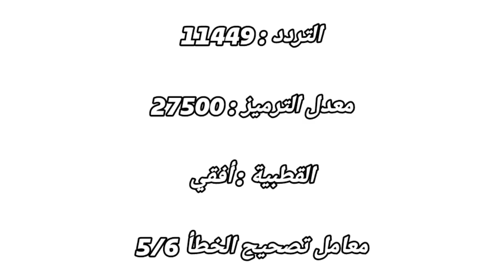تردد واحد يفتح جميع قنوات نايل سات 301 لعام 2024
تردد واحد ينزل جميع قنوات نايل سات 2023 | النايل سات 301 | تنزيل جميع القنوات بالتردد الشبكي السحري

القنوات الجديدة على النايل سات

يتضمن قمر النايل سات العديد من القنوات التلفزيونية والإذاعية المتاحة للمشاهدة والاستماع وكذلك كل مرة يتم اضافة قنوات جديدة الى هذا القمر الصناعي وايضا يتم حذف قنوات لم تعد صالحة او قديمة او قد تم تغيير التردد الخاص بها. لكن في هذا القمر الصناعي نايل سات دائما ما نجد الجديد من القنوات في الشرق الأوسط وشمال إفريقيا. ومن بين القنوات المتاحة على النايل سات نجد.

الجزيرة

MBC

OSN

العربية

beIN SPORTS

قنوات الحياة

CBC

ON

النهار

DMC

الحكمة

قناة السويس

تلفزيون دبي

ناشيونال جيوغرافيك

CNN عربي

فرانس 24 عربي

بي بي سي عربي

DW عربية